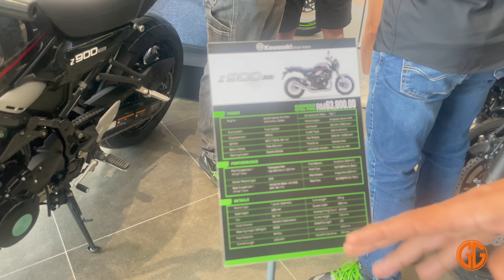HARGA PASARAN MOTOR KAWASAKI DI MALAYSIA UNTUK TAHUN 2023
GG KTM .. selamat menonton..terima kasih